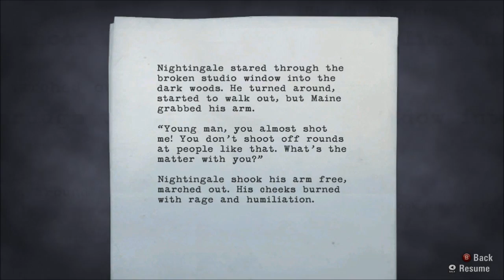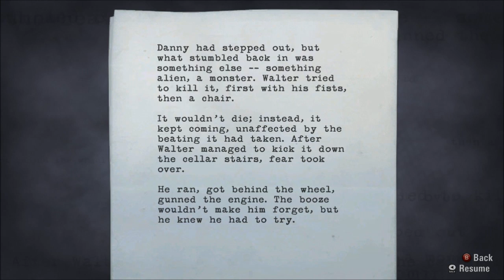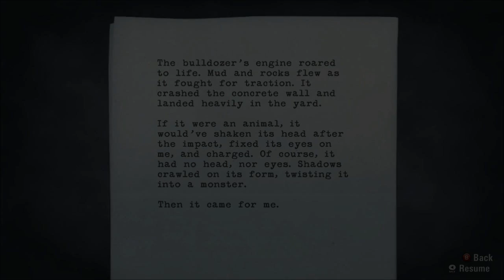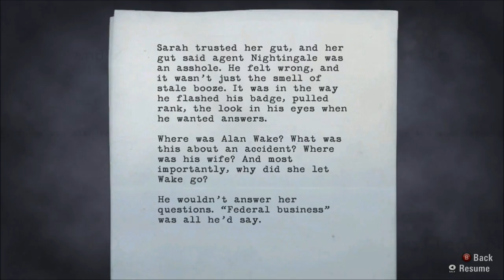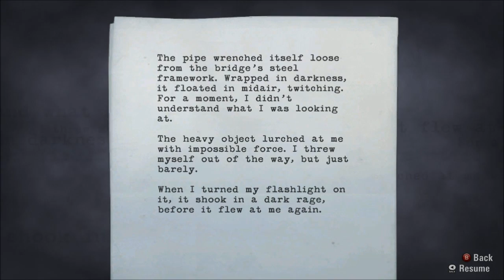The Hydrosme Plays Alan Wake Part 13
So today Alan Wake is what I played. This is Part 13 of my lets play of Alan Wake hope you enjoy.